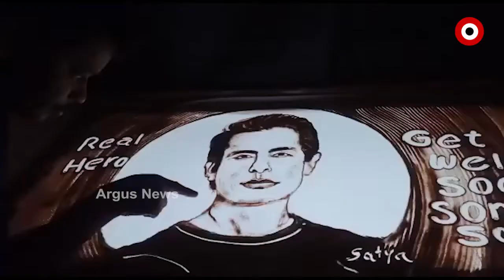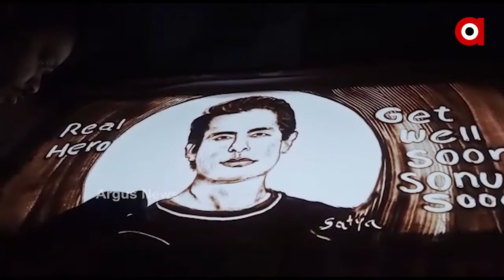ଅଭିନେତା ସୋନୁ ସୁଦଙ୍କ ଆରୋଗ୍ୟ କାମନା କରିଛନ୍ତି ବାଲୁକା ଶିଳ୍ପୀ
ନିଜ ବାଲୁକା କଳାରେ ସୋନୁ ସୁଦଙ୍କୁ ସ୍ଥାନ ଦେଇ ତାଙ୍କ ଆଶୁ ଆରୋଗ୍ୟ କାମନା କରିଛନ୍ତି ବାଲୁକା ଶିଳ୍ପୀ ସତ୍ୟନାରାୟଣ ମହାରଣା.